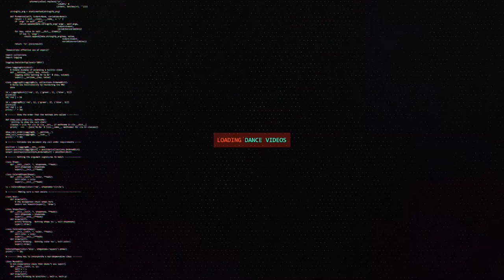Ki.W vs Zephew | All Styles Top16 | Rock In Attitude Vol. 5 | RPProductions